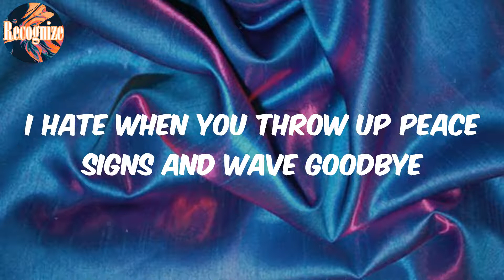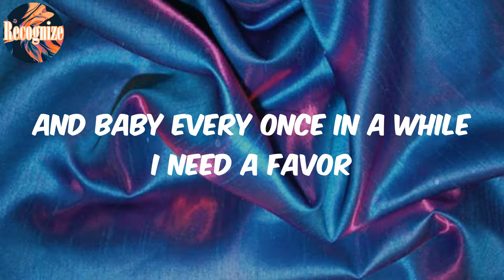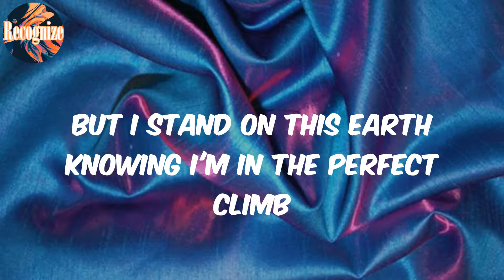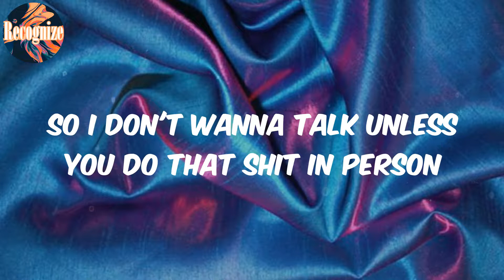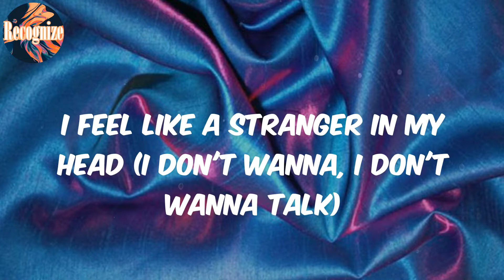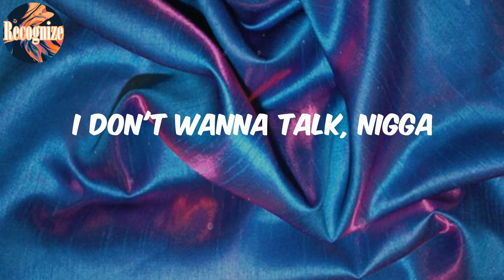better (Lyrics) - redveil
better  redveil
(Lyrics) redveil better

Lyrics:
Trouble on my mind I'm scared
I feel like a stranger in my head
I just wanna be here, why I need a reason?
I need you right here too, where you tryna be at?
I hate when you throw up peace signs and wave goodbye
All your clouds and sunshine, I miss those times
Take it, take it, take it from me
It gets better, better, better when you wake up in a minute
It gets better, better, better when you give it time
It gets better when you give it time
And baby every once in a while I need a favor
Keep the extra shit leave humanity on the table
I know what I'm living would once resemble a fable
But I could live without all the flashing and cut the cable
No pain to remain in my truth
Never been vain or cut as the same as these lames and I knew
That when them veins extend that growing pain apart of the language
We all speak to each other in a perfect arrangement
But, I keep it pushing
'Cause notes increase in semitones
Want my kin in plenty homes, not in central booking
Overlooking the conditions how we keep on end up missing
Like when we share a laugh and them giggles get your mind right
Maybe I just need to wait for us to get the time right
Saw through this in hindsight
Blessing and a curse when you start to touch the limelight
But I stand on this Earth knowing I'm in the perfect climb
Full circle moments sublime, they make every second worth it
My mother said, "You touch that dream as long you deserve it"
I came from fighting for a day to smile to happy verses
So trust me dawg, I know the feeling when you steady hurting
So I don't wanna talk unless you do that shit in person
I played the waiting game and now that karma reimbursing
I'm miles away from when that pain would only seem to worsen
So when I hit that pavement I'm ready to break the surface
I don't wanna talk (I don't wanna talk)
I don't wanna talk (talk, talk)
I feel like a stranger in my head (I don't wanna, I don't wanna talk)
I don't wanna talk, nigga